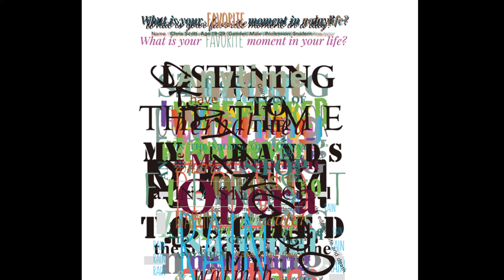What is your Hand-washing Song?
Here are the artworks that you can view in this video:
What’s your favorite moment in your life?
Ink on Paper
20 x26 In

Now O’clock
Wood Sculpture
11.5 x 4.5 x 17.5 In

haolookup Animation
Duration: 2:07 loop

Welcome to leave your hand-washing song in the comments.